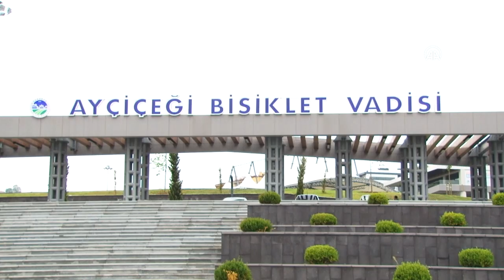UCI MTB Cup Maraton Serisi bisiklet yarışları - SAKARYA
GÖRÜNTÜ DÖKÜMÜ :
- Start alan sporcular
- Bisikletçilerin mücadelesi ve yarışı bitirme anları
- Ödül töreni SAKARYA (AA) - Sakarya'da, Uluslararası Bisiklet Birliği (UCI) MTB Cup Maraton Serisi Bisiklet Yarışları düzenlendi.

Adapazarı ilçesindeki Ayçiçeği Bisiklet Vadisi'nde gerçekleştirilen UCI Dağ Bisikleti Maratonu Dünya Şampiyonası parkur testi niteliğindeki yarışlara, 2019 yılı dünya şampiyonu Kolombiyalı Hector Leonardo Paez'in de yer aldığı 12 ülkeden 44 sporcu katıldı.

 İlk etapta 110 kilometre olarak belirlenen ancak hava muhalefeti nedeniyle 30 kilometre kısaltılan parkurda mücadele eden sporcular, yağmurun etkisiyle çamura dönen toprak yollarda zorlu anlar yaşadı.

Erkek ve kadınlar kategorilerinde yapılan, yaklaşık 4 saat süren yarışlarda ilk 3'e giren sporcular şu şekilde:

Kadınlar: 1. Katazina Sosna (Litvanya), 2. Semra Yetiş (Türkiye), 3. Rafiye Başat (Türkiye)

Erkekler: 1. Peeter Pruus (Estonya), 2. Onur Balkan (Türkiye), 3. Shakir Adilov (Kazakistan)